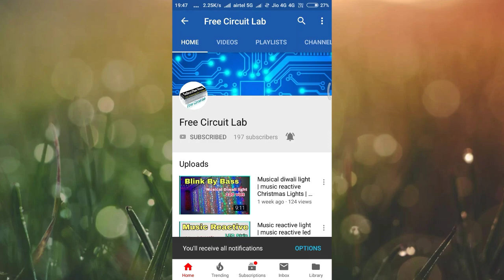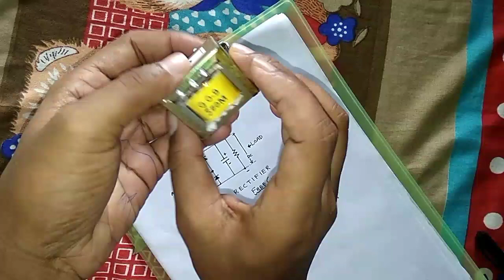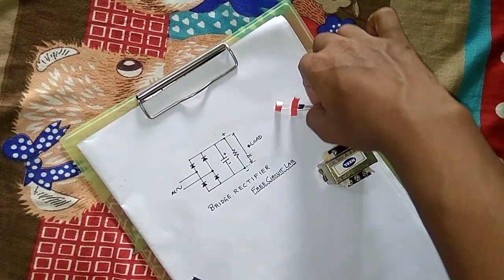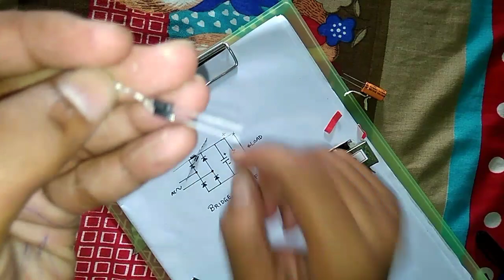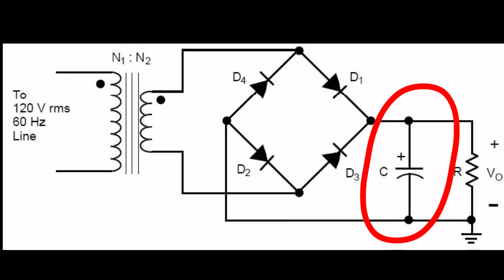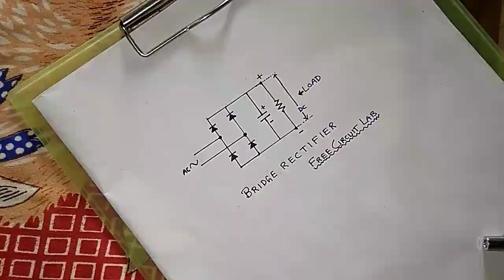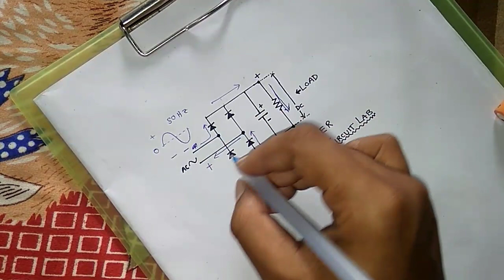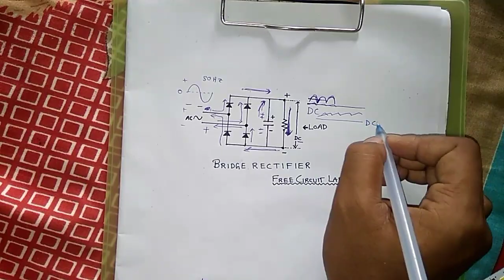6v,12v battery charger using transformer and bridge rectifier | ac to dc using bridge rectifier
Free circuit lab

12v battery charger
bridge rectifier
transformer
6v battery charger
dc to ac